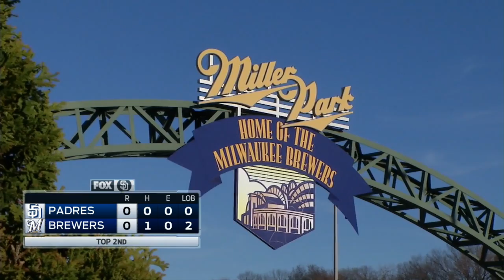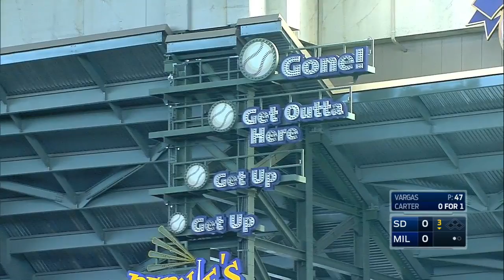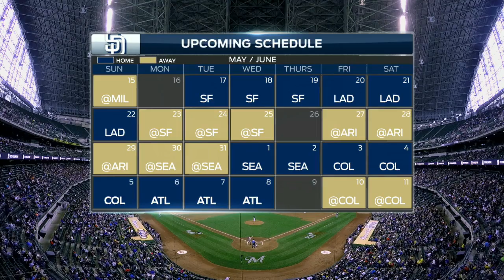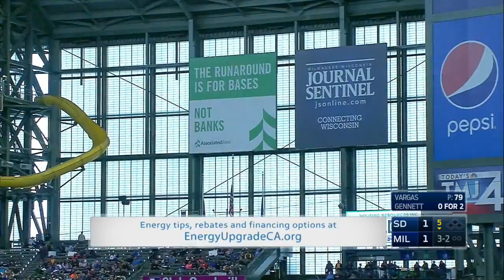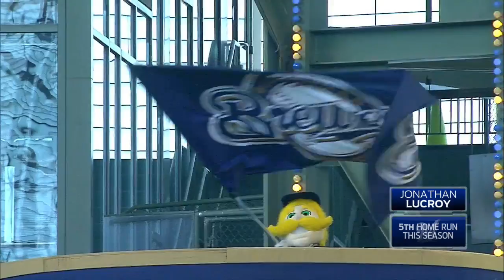SDN AT MIL - May 15, 2016